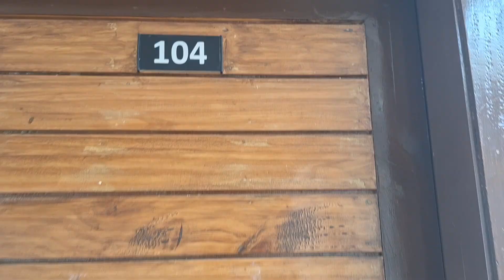The Fern Leo Beach Resort, Madhavpur - Gujarat